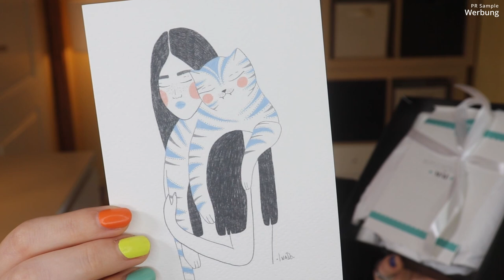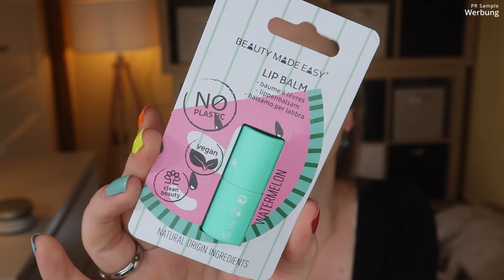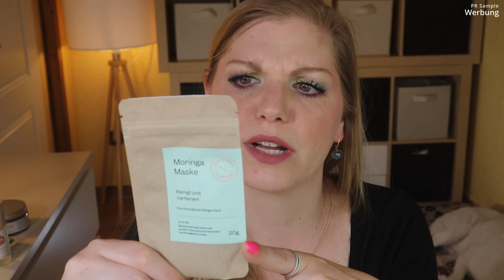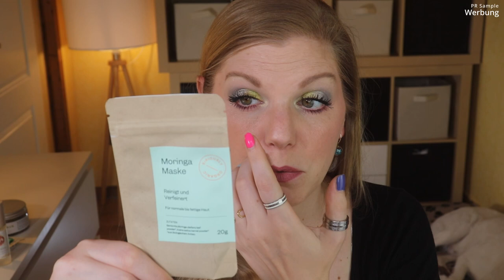VEGAN BEAUTY BASKET Mai / Juni 2022 Unboxing & Verlosung | Claudis Welt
Die Beautybox​ mit dem "Gewissen Extra".
Das sieht man schon, bevor man die Produkte gesehen hat, denn das Format und die Haptik heben sich von den anderen Boxen schon mal ab.
Außerdem sind die Produkte durchweg vegan & tierversuchsfrei.
Das grüne Motto der Box zieht sich komplett durch - wir haben keine knallig bunten Farben oder ein Hochglanzmagazin - aber das braucht die Box auch nicht.
Die Produkte sind bedenkenlos anwendbar und bringen selbst mich, die schon viele Marken entdecken durfte, auf eine ganz neue Reise :)

Mir wird die VeganBeautyBasket​ - die alle 2 Monate erscheint und ab 23,33 € kostet - kostenfrei zur Verfügung gestellt, um sie hier vorzustellen.

Vielen Dank liebe Ina für die Zusendung der Box und der Gewinnerbox!!!

00:00 Was machen wir hier?
Die VeganBeautyBasket erscheint alle 2 Monate und kostet ab 23,33 €
Die Produkte sind vegan und tierversuchsfrei.
03:30 Vegan Fox Körperpeeling: (*)
05:07 Beauty Made Easy Summertime Lipbalm: (I,*)
05:53 Aloha Senses Natural Bodyspray
07:12 Siriously Organic Moringa Gesichtsmaske
08:42 oOlution Head Line Eyeliner: (I,*)
09:55 Mein Fazit

♡ Schreibe mir einen lieben Kommentar unter dieses Video mit VEGANBEAUTY

Liebe Grüße
Claudi